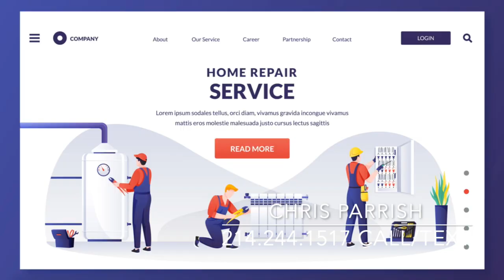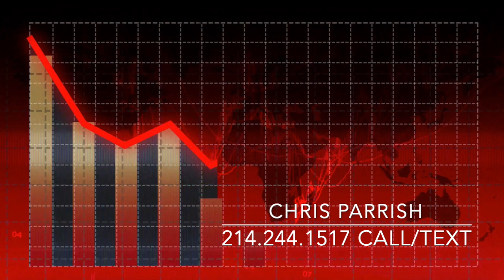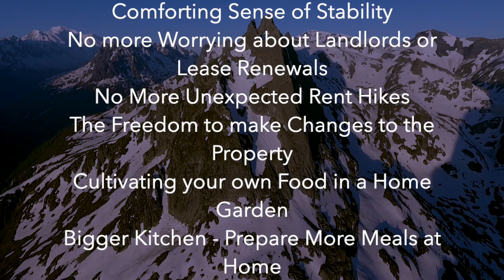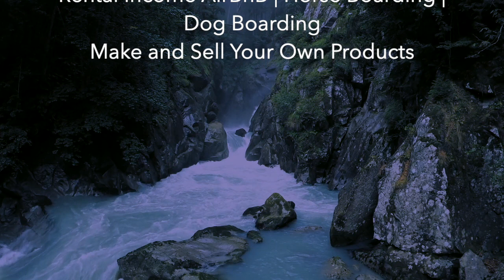Joys and Nightmares of Buying a Home in 2024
This  video is about the Pros and Cons of Buying a House (Home Ownership) in 2024.

Have you ever wondered if owning a home is right for you? An intriguing question that surely would have crossed mind at some juncture. As we dive into the next 10 minutes, we'll embark on a journey of homeownership, balancing the pleasures and perils that accompany this life altering decision. We'll examine the various facets, Ranging from building equity over time to the potential financial risks involved.

We are licensed in 44 states (and the District of Columbia) and we are happy to be your mortgage lender. States we do not lend in AK, HI UT, NV, SD & NY

⭐ Call Chris: His cell phone is: ⭐

He is happy to help. Let’s get you home! ! 🏡

ℹ️ Have mortgage questions?

📆 Pick a time that works best for you here [ADD CALENDLY LINK]

⭐Ready to get pre approved?⭐

Apply Now | Revolution Mortgage

⭐Zillow Reviews

Licensing info: Christopher Parrish | Branch Production Manager | Revolution Mortgage

NMLS:  595313 Christopher Parrish

NMLS #: 2363053 Branch

Consumer Access - Browser Warning

Find the Perfect Loan | Online Application

NMLS:  595313

NMLS #: 2363053 Branch

To access Revolution Mortgage Rates: ADD LINK TO RATES

My State License Numbers: ADD STATE LICENSE NUMBERS

Is this verbiage correct?  What should be added here:

ADVERTISEMENT | T2 Financial, LLC. D.B.A. Revolution Mortgage is an Equal Housing Opportunity Lender MLS #1686046 (Nationwide Multistate Licensing System Terms, conditions, and restrictions may apply. Not a commitment to extend credit. Borrower must meet all loan program and eligibility requirements. Information is subject to change without any notice. This is not an offer for an extension of credit or a commitment to lend. Restrictions may apply.